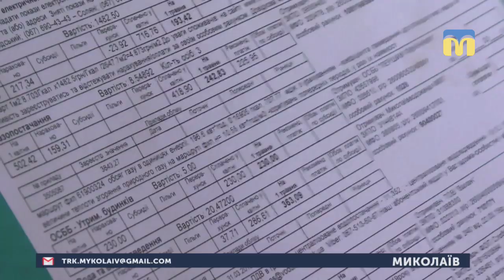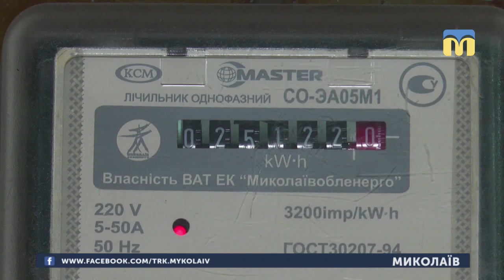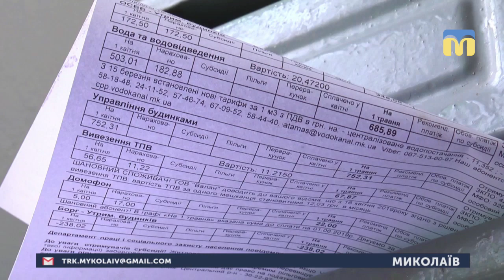14.05.2019. Новини. 17:00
Інформаційна картина дня (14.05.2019) поглядом кореспондентів телеканалу “Миколаїв” (випуск новин —17:00):
- Вступила в силу нова редакція Закону «Про житлово-комунальні послуги»;
- Запроваджується пеня за несвоєчасну сплату комунальних та житлових послуг;
- у Миколаєві відкрилась  26-та спартакіада «Повір у себе» для дітей з інвалідністю.